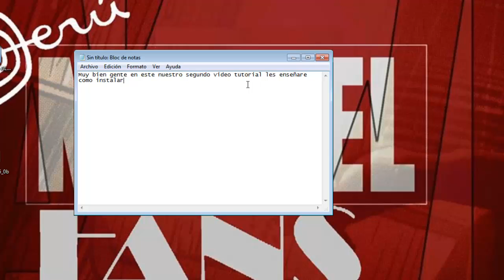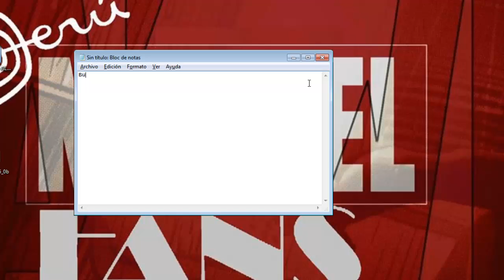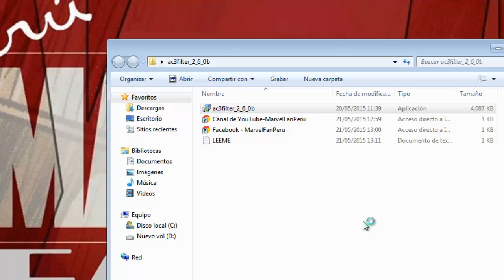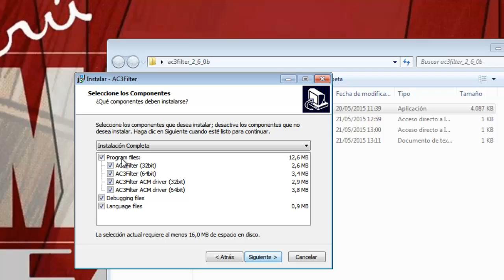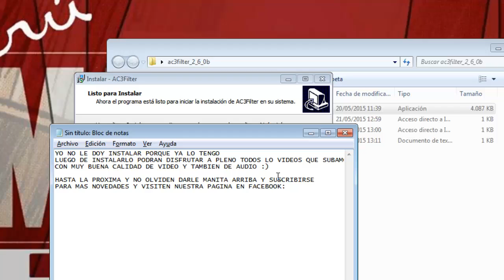PROBLEMAS CON AUDIO - AC3 (SOLUCIONADO)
ACA LLEGA NUESTRO SEGUNDO VIDEO RAPIDITO NOMAS PARA QUE TENGA ESTE COMPLEMENTO DE AUDIO Y PUEDAN DISFRUTAR DE LA MEJORM CALIDA DE AUDIO PARA SUS VIDEOS.

ALGUNA DUDA O CONSULTA LO DEJAN EN LOS COMENTARIOS

@ MARVEL FANS PERU / Programas

AC3

FORMATO DE AUDIO 5.1 DOUBLY, IDEAL PARA VIDEOS DE ALTA CALIDAD
INSTALALO SI NOSE PUEDE OIR EL AUDIO DOBUBKY 5.1

¦ Instrucciones ¦

1.- Instala el programa.
2.- Dar click en siguiente.
3.- Listo, disfruta del programa.

/* VISTA NUESTRO CONTENIDO EN YOUTUBE */